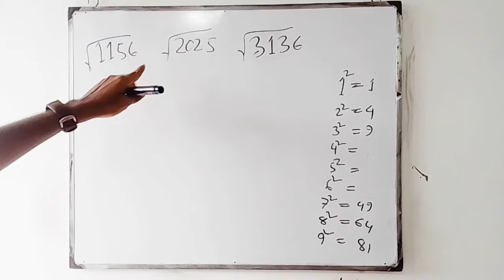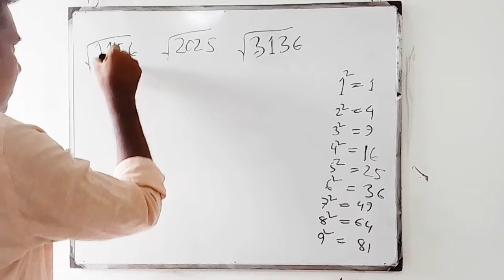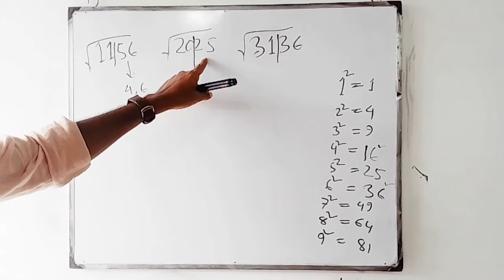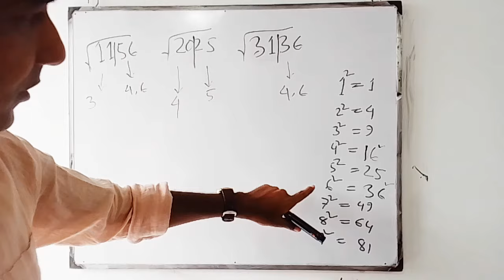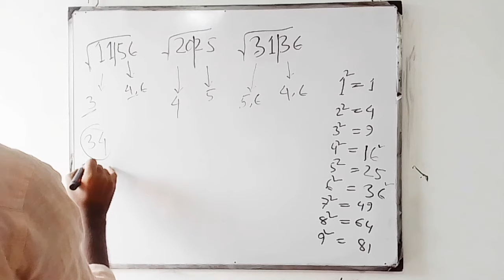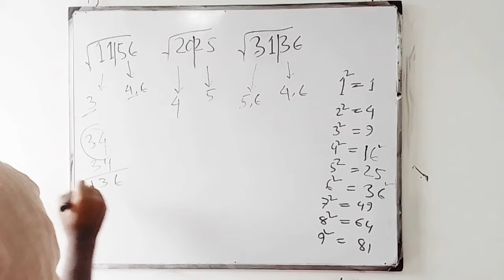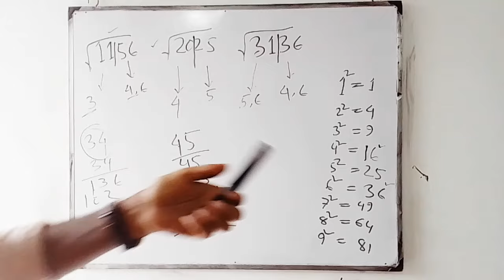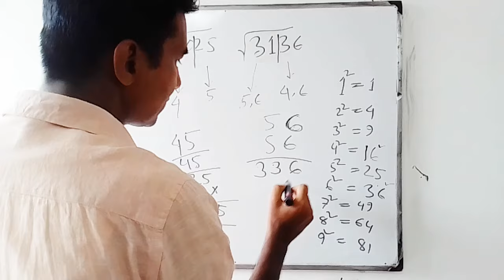best square root math tricks । borgomul shortcut । বর্গমূল নির্ণয়ের ম্যাজিক । imperfect number ।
বর্গমূল করার সহজ উপায়
বর্গমূল
বর্গমূল করার শর্টকাট
square root tricks in Bengali
borgomul ber korar niyom
math tricks in Bangla
square root of any number bengali
borgomul math
borgomul nirnoy
borgomul math in bengali
borgomul nirnoy class
find square root of any number
squre root of any number
squre root trick of any number in bengali
borgomuler sohoj podhoti
বর্গমূল করার সহজ নিয়ম
borgomul shortcut
গণিত
wonder maths
borgomul math
borgomul nirnoy
borgomul nirnoy class
math tricks
How to find square root of a number in Bengali | 5 সেকেন্ড বর্গমূল নির্ণয় | Square Root Trick
borgomuler sohoj podhoti
বর্গমূল
square root
বর্গমূল নির্ণয়
বর্গমূল নির্ণয় পদ্ধতি
বর্গমূলের সহজ পদ্ধতি
square root shortcut trick in bangla
borgomul math
borgomul nirnoy
borgomuler sohoj podhoti
বর্গমূল বের করার নিয়ম
ক্যালকুলেটর ছাড়া বর্গমূল নির্ণয়
borgomul nirnoy class 7
বর্গমূল করার শর্টকাট
pure math by razon
bcs math
varg
vargmool
square
square roots
shorts tricks
math speed test
math online test
math practise set for upp rrb vdo
math by ak sah sir
math by patn wale sir
compound interest
This video for SSC- CGL
MTS / Bank - Clerk
CI by ak sah
compound interest by ak sah
compound interest in hindi
Percentage
mathematics
formula
CI Graph Method
chakravridhhi byaj
math
mathematics
vedic maths
square
square trick
square short
vedic maths for fast calculationsquare root Trick
square root tricks in 3 seconds
fast math Tricks in Hindi
math puzzle
math puzzle with answer
math magic tricks in Hindi
Manoranjan Masaala
manoranjan massala
Square root Tricks in Hindi
Math magic

math square
math square trick
short trick by dear sir
short trick of maths in hindi
square trick for 3 digit
square trick by dear sir
square calculation trick
ssc
ibps
clerk
wifistudy